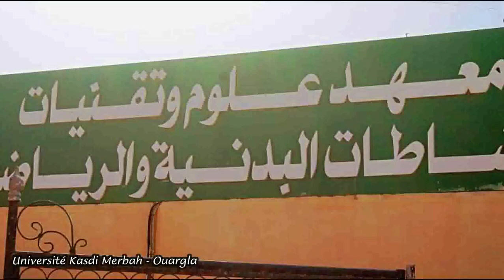Université Kasdi Merbah Ouargla 2021